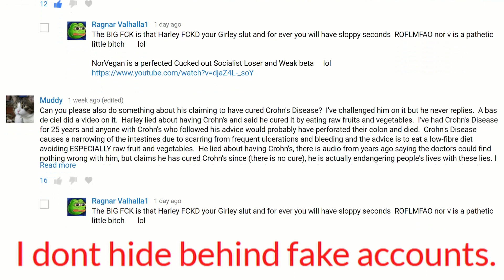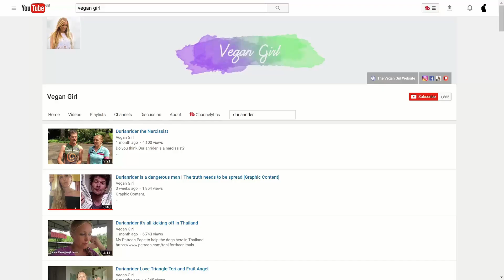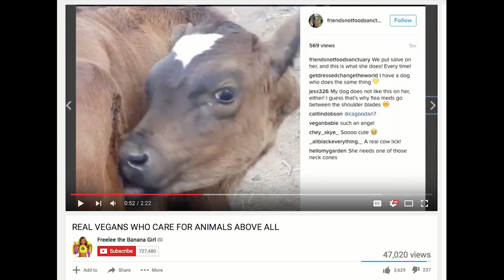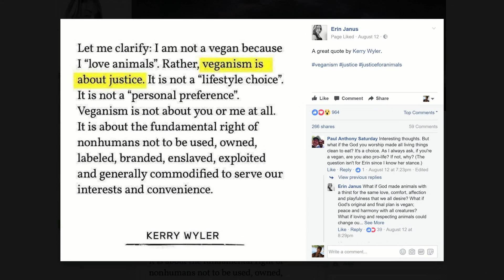Stupid Spineless Shill Supports Scumbag's Slander